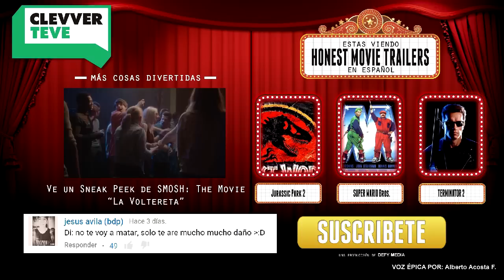Trailer Honesto- Mision Imposible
Nuevo Honest Trailer en Español de la Pelicula Godzilla (2014).

Que Pelicula quieren ver la siguiente semana? Háganos saber en la sección de comentarios!

Written by Spencer Gilbert, Dan Murrell, Ian Weinreich, Matthew Brian Cohen, and Andy Signore
Edited by Dan Murrell & Jason Inman